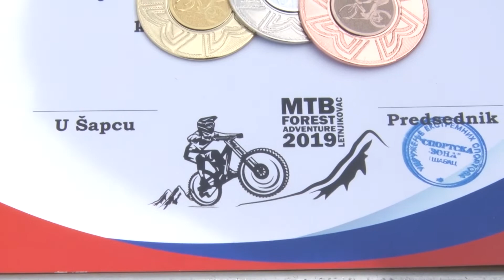Sportska zona Sabac